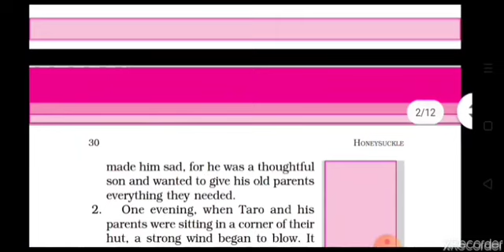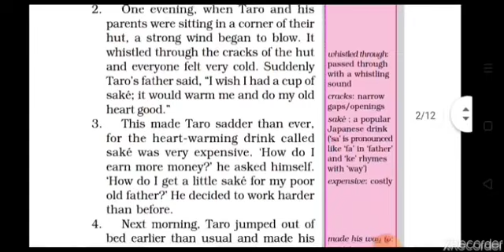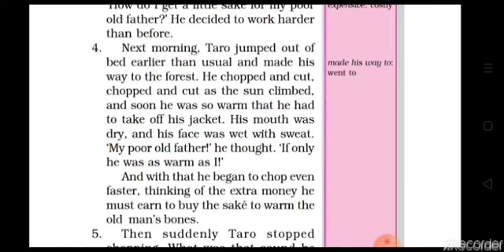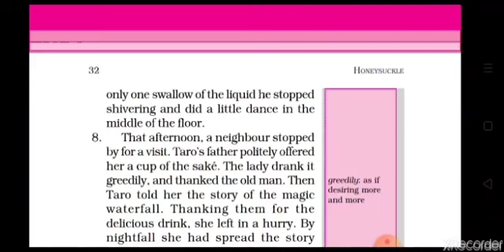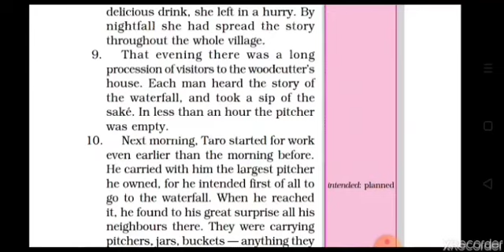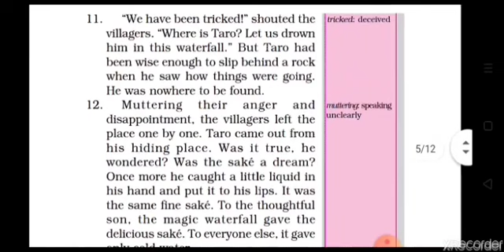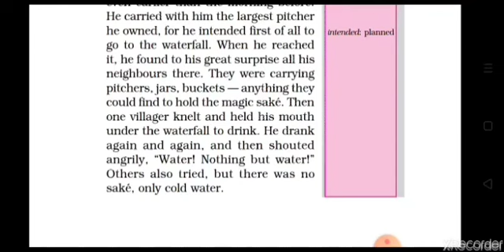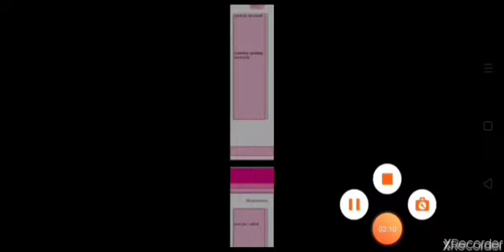Class VI English 01-05-2020 by Ms Vandana Wells part 12